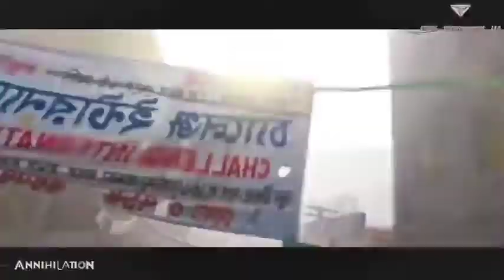Annihilation Game কবে আসবে!Annihilation Game এখনো আসছে না কেন?Annihilation Game কখন খেলতে পারবে সবাই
Annihilation Season O  titled "The Paradox" is going to feature an interactive,Lxa Mamun story-based battle royale,gameplay. In this season players will be pitted against themselves and the atrocities of the,Annihilation Gaming, second world war.
Lxa Mamun;
Plot- In 2030 on a brink of world war three, "Council" finds itself in a paradox. This war is linked with all the major wars in the past. To stop this war the entire human history needs to be rewritten in a certain order. Council is,AnnihilationBD sending their agents in different timelines with the help of their newly discovered alien time travel technology. But questions are lurking, are we enslaving ourselves to the aliens at the cost of stopping the war? Why do players need to face the battle royale in order to kill the alternate version of themselves? Why do the operators revolting against the council and their purpose? Do we really matter in the vast cosmos?Annihilation Gaming
Annihilation Gaming
The story will gradually be unveiled as the seasons progress and you will have a grasp of the Annihilation,Lxa Mamun, Universe.
annihilation game
Bangladeshi annihilation game
bd game
release date
annihilation Battleground game 2021,Annihilatin Gaming,
Annihilation BD
Annihilation Gaming
new game bangladesh,AnniilationGaming

Lxa Mamun
dowenlode now

Annihilation Gaming

Gameplay-Choose a unique hero/agent and fight against 60 people in Battle Royale. Each hero has its own advantage and disadvantage so, it's up to you to utilize them properly. You have a lot of options including-Lxa mamun
Lxa Mamun,
-Tons of weapons
-Exciting maps
-New Emotes
- Unique Skins
Annihilatin Gaming
annihilation

annihilation game

annihilation pc game

annihilation game trailer

annihilation pc trailer

bangladesh game

bangladesh pc game

bangladesh battle roayle

bangladesh first battle roayle

noobthedude

noobthedude news

noobthedude games

new upcoming games

bangladesh upcoming games

games made by bangladesh

games made in bangladesh

upcoming battle royale

annihilation release date,Lxa Mamun
AnnihilationGaming
Annihilation BD
Submit suggestions, feedbacks, get instant support about Annihilation.

kw-annihilationtrailer BD annihilation আসছে না কেন#annihilation